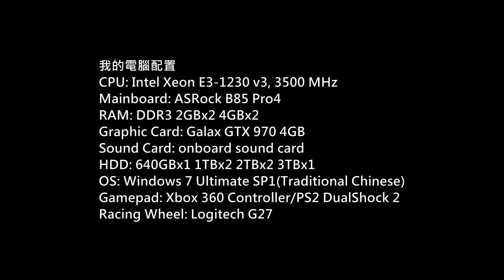Euro Truck Simulator 2 ProMods v2.18 Gameplay P.183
Game: Euro Truck Simulator 2
Platform: PC
Gamer: hkkane
Gameplay Date: 20 August 2017
Gameplay Part.183
Note:
Version: 1.27.X
Map:
ProMods v2.18
RusMap v1.7.4
(Volzhskiy - Saratov)